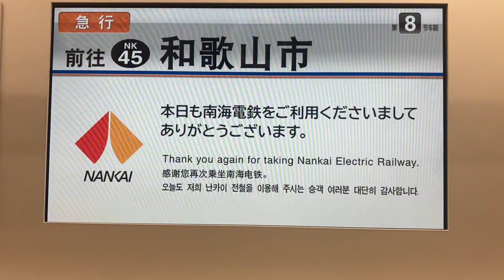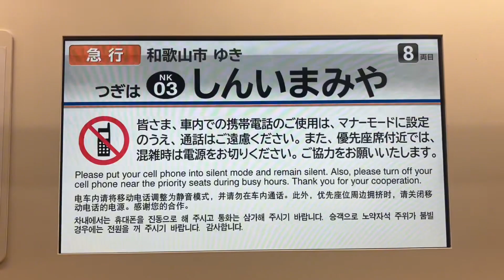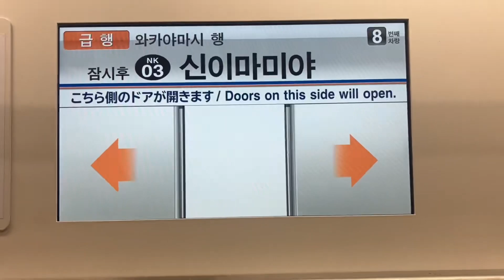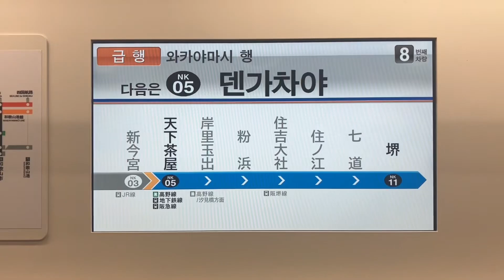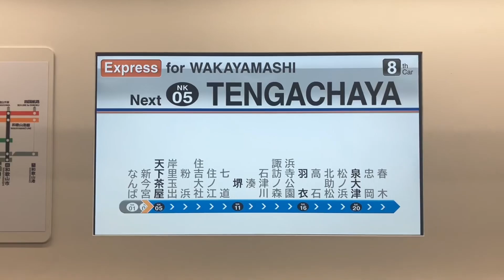南海1000系50番台1051FLCD付きの走行音 なんば〜天下茶屋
区間:なんば→天下茶屋
種別,行き先:急行和歌山市行き
車両:南海1000系50番台1051F